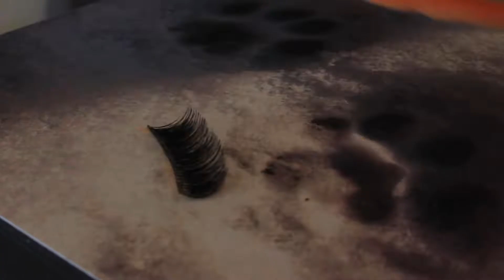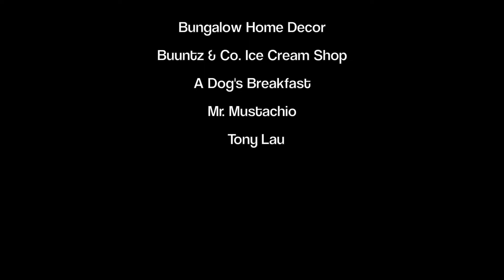Duck Duck Loose - 9-11 Week 1, 2018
A pet duck runs wild causing a lot of trouble for a local police officer.

Special thanks to Bundalow Home Decor, Buntz & Co. Ice Cream Shop, and A Dog's Breakfast